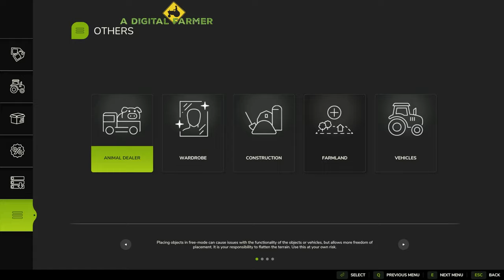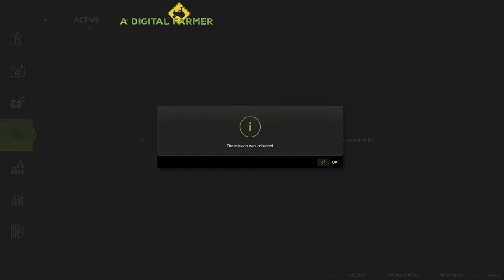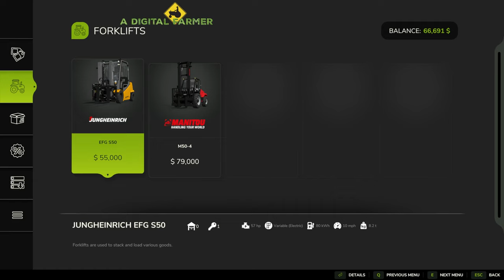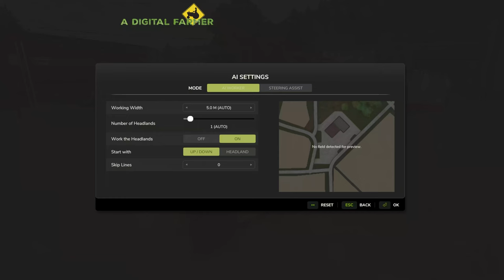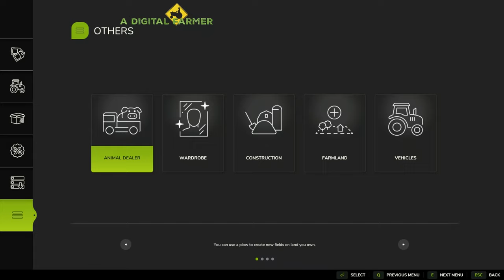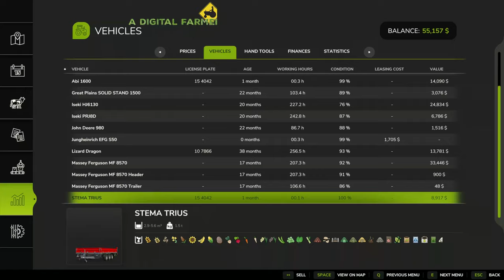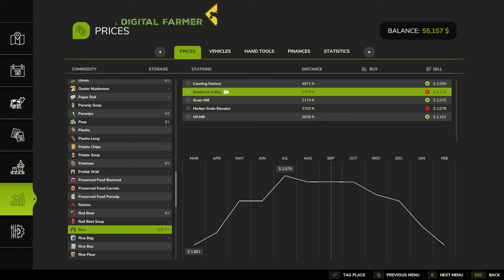Begin September. Buying Supplies. Selling Rice by Train. | HUTAN PANTAI EP. 9 | Farming Simulator 25